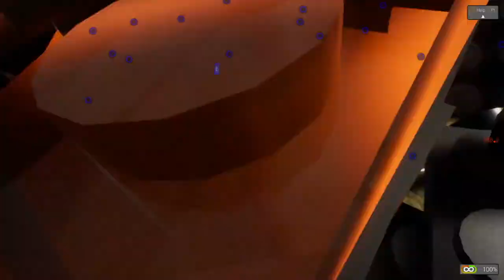Lego Car Racing with Brad Logano Gaming! - Brick Rigs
Me and Brad race lego cars for content